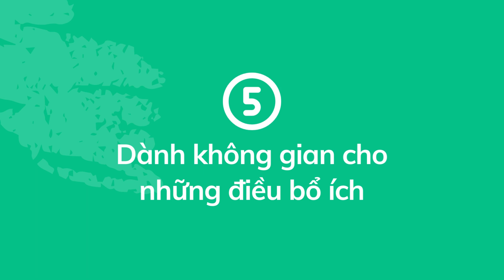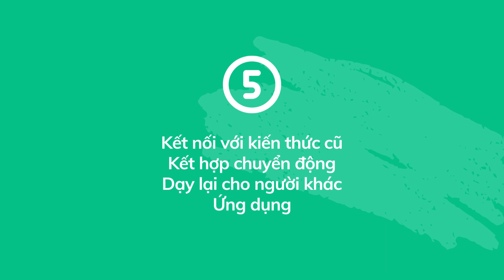CÁCH TĂNG CƯỜNG TRÍ NHỚ (P.2) - Tập 681 | GỬI NỊ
* Nguồn tham khảo/ Source materials:
Thông tin / Information: